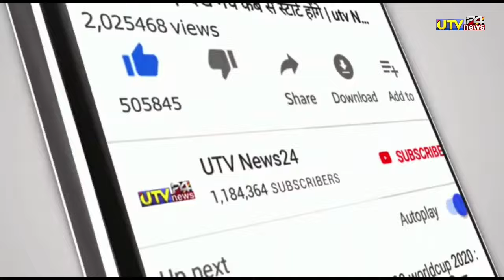सूर्यकुमार यादव के भाई ने बनाया वर्ल्ड रिकॉर्ड 6 गेंदों में चटकाई 6 विकेट | 6 wickets in 6 balls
1000 sub complete on 5/7/19
10000 sub complete on 1/8/19
100k sub complete on 12/08/19💯
200K sub complete on 30/08/2019👍
300k sub complete on 29/09/2019👍
400k sub complete on 02/11/2019
500k(0.5million) complete 19/12/19💗
600k sub complete on 10/2/2020👌
700k sub complete on 01/04/2020
800k sub complete on 25/10/2020
900k sub complete on 3rd Aug 2021
1M Sub complete on 4th Dec 2021